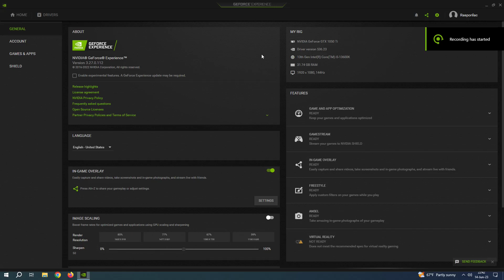GTX 1050 Ti | Rust - 1080p (June 2023 Update)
Rust tested on GTX 1050 Ti at 1080p (June 2023 Update)